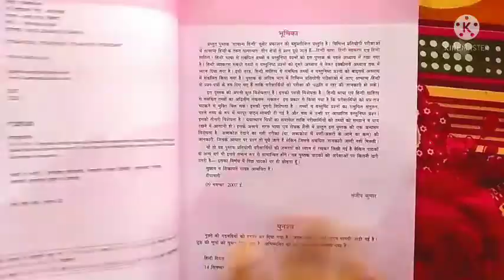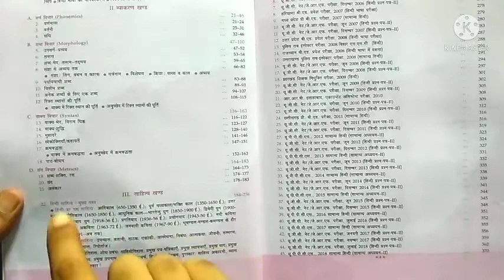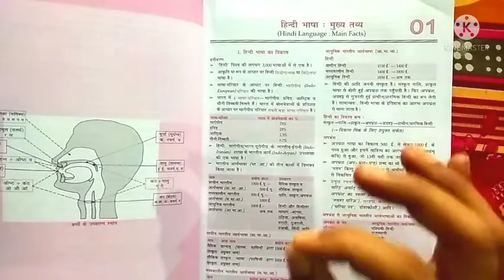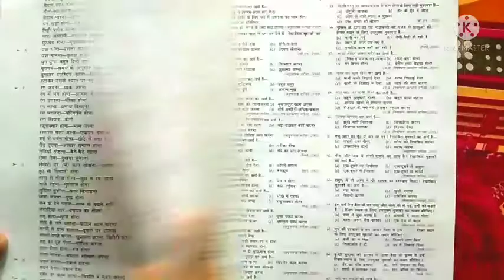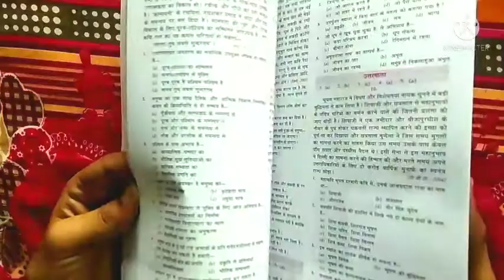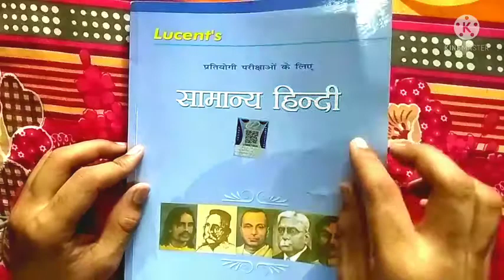Best Hindi Book For JSSC CGL | Best Hindi Book For Competitive Exams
● Maths
● Science (Physics, Chemistry, Biology)
● Reasoning
● History
● Polity
● Geography
● Economics
● Jharkhand GK
● Live Test Series
● Tricks
● Concepts
● ब्रह्मास्त्र Methods
● Motivational Videos
● Job Notifications

Best Hindi Book For JSSC CGL

Best Hindi Book For Competitive Exams